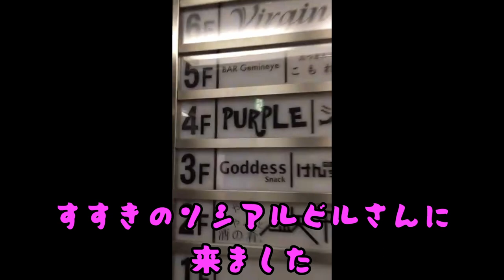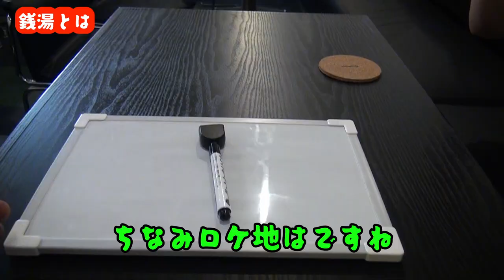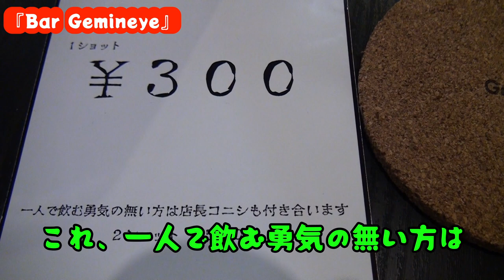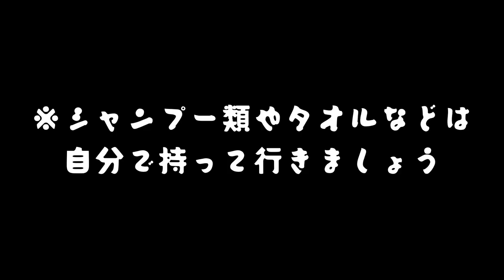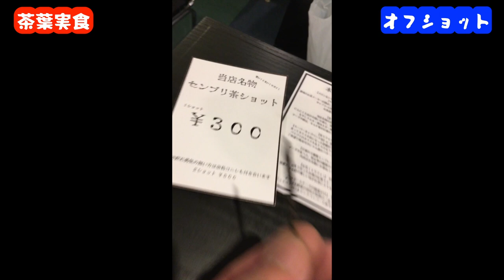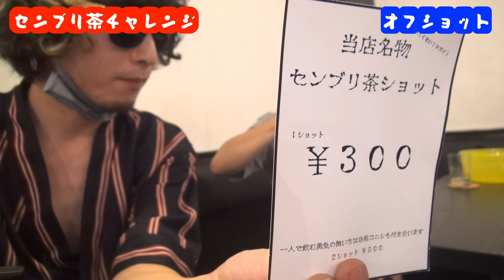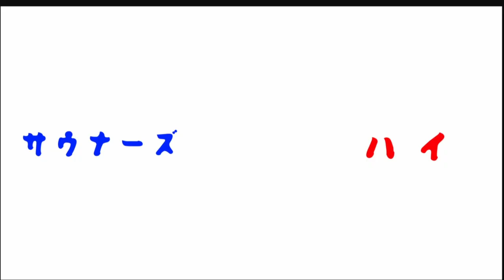⚠️マナーモード × Bar Gemineye🍸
🏠協力店さま↓※敬称略
ーーーー
🍾Bar Gemineye(ジェミニー)↓
〒064-0805 札幌市中央区南5条西2丁目1-5 中銀すすきのソシアルビル5階
不定休(下記Twitterを要チェック) / 禁煙
ミュージック & アート カジュアルバー / 中国茶&台湾茶が15種類以上

ーーーー
🐢M_TV 構成員↓※敬称略
・ジャスティス・ケン🕺
・アンジー💃
・ミウティ📹
・ロビー🕶
🐈ご拡散のお願い
今のところは主にライブ映像投稿してますがチャンネルの伸び代によってはコンテンツも深化するやもしれませんのでこの機会に是非ご登録/高低評価の程、何卒宜しくお願いいたします。
🌙生業として【ベースレッスン】冷やしはじめました👇
💫生徒条件
・マイベースをお持ちで音が鳴らせる環境の方
・自称初心者くらいの方特に歓迎

📱💻オンライン
事前にインストール/基本設定をお願いします。
※設定苦戦する場合遠隔でサポート可
※可能であればイヤフォン/ヘッドフォン着用推奨

🚙🎶対面
主に札幌近郊スタジオで実施。指定が無ければアタクシで予約致します。
※希望に沿って無料送迎またはご自宅出張可

💰報酬
70m(セッティング込)＝¥2.500/16歳未満¥1.000※いずれも初回無料デス⚡️
対面レッスンの場合は上記+2名分のスタジオ利用料金(¥1.000前後)もお願いします。
お支払い方法は後払いで、PayPal/銀行振込/対面のみ現金OKです。

技術向上と共にベースと音楽を通じていかに人生に色味が増すかを楽しみつつ、アタクシも共に成長したい志。
楽しい器と共に音を楽しみ、細く美しいワイヤーのような距離感で、人生フランクにレベルアップ🌲

全方位各位、何卒よろしくお願いいたします。

4th.Party Nomadwork - Give & Gives - Rock'n RoLL🐈🍀

◆日々のライバー活動(True_Man Show)👁
※不定期デイリー配信/ゲーム配信なども🎴
◆事業及び活動全域リンク(Business_Link)🌴